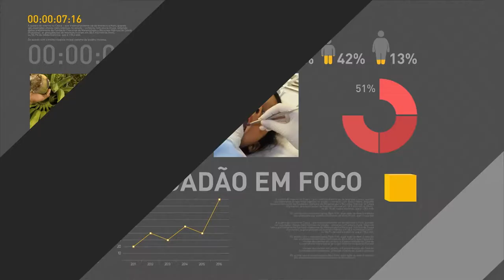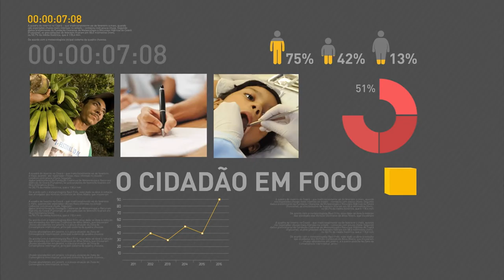Novos recursos para a merenda escolar serão repassados ainda em fevereiro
REPÓRTER NBR - 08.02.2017: Ministro da Educação concedeu entrevista coletiva após anúncio do repasse de R$ 465 milhões para a merenda escolar em 2017. Os recursos para o Programa Nacional de Alimentação Escolar (PNAE) serão aplicados ainda em fevereiro, segundo Mendonça Filho.